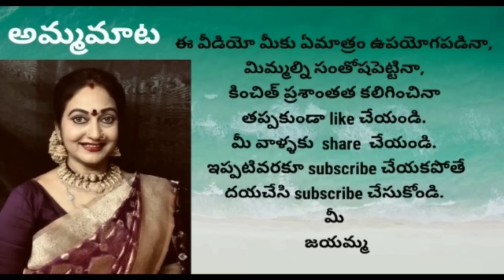Drone camera సహాgift ఇంతఖరీదైనGift లా?విదేశాలనుంచి నేనందుకున్న బహుమతులు|Abroad subscribers gifts